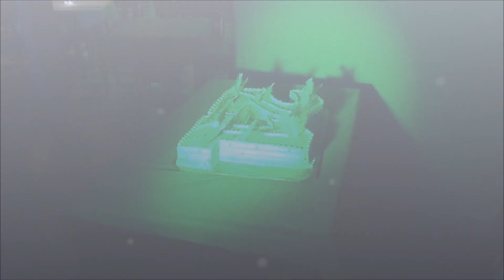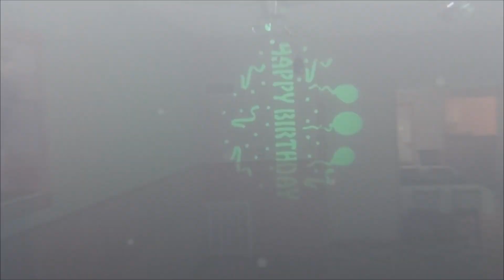21st B-Day Party (2013)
Please watch in 1080p HD! This party was done in Detroit, MI.